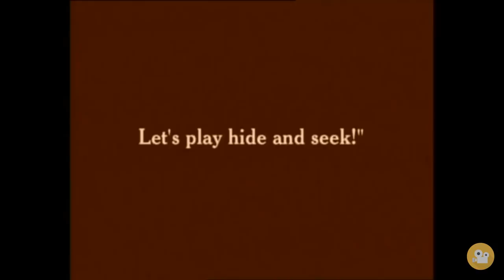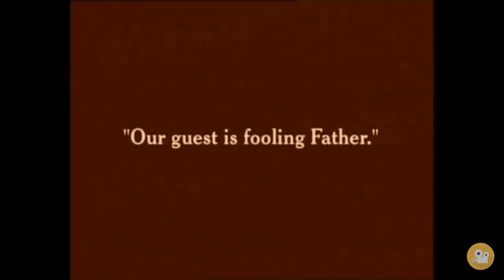Charlie Chaplin In A Woman (1915) Full Movie HD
Charlie Chaplin In A Woman 1915

Mother, Father and Daughter go to the park. The women dose off on a bench while the father plays a hide-and-seek game with a girl, blindfolded. Charlie leads him into a lake. Both dozing ladies on the bench fall for Charlie and invite him for dinner. The father returns home with a friend. Charlie rushes upstairs and dresses like a woman, shaving his moustache. Both men fall for Charlie.

Release date: July 12, 1915
Genre: Short, Comedy
Country: United States
Language: English
Starring: Charles Chaplin, Ben Turpin, Charlotte Mineau, Leo White, Robert Bolder, Charles J. Stine, Arthur W. Bates, Jess Robbins
Distributed by Essanay Studios